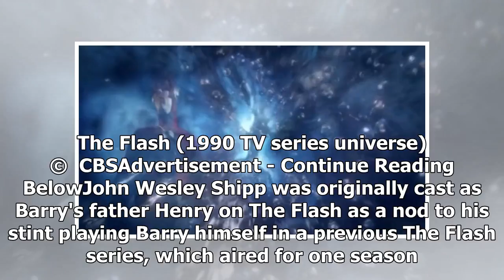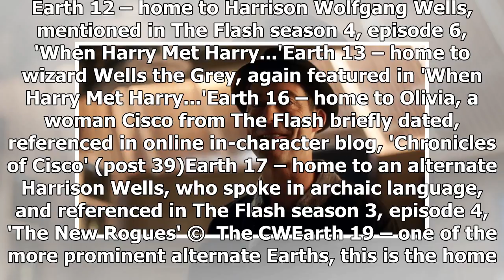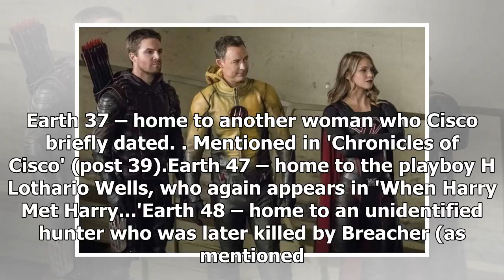TV-DC Universe explains how The Flash, Supergirl, the arrow and the land 1-3 fit together